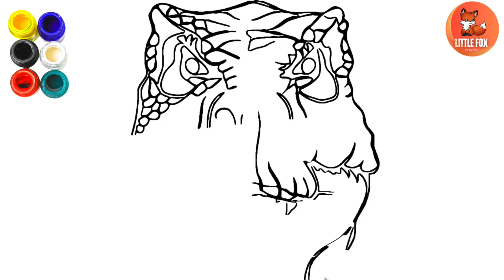T-Rex Face |How to draw T-Rex Face easily in Step by Step